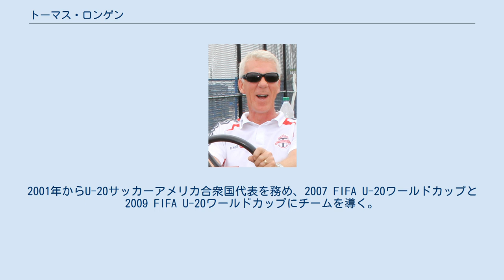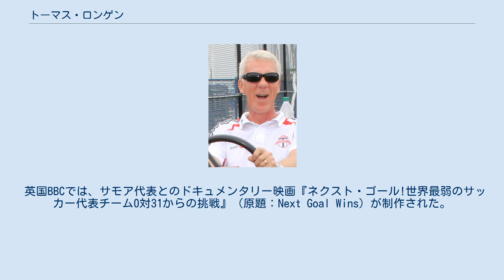トーマス・ロンゲン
トーマス・ロンゲン（1956年10月31日 - ）は、オランダの元サッカー選手、サッカー監督である。
以前はD.C. ユナイテッドのヘッドコーチ、メジャーリーグサッカーのクラブ・デポルティボ・チーヴァス・USAのスポーツディレクター、サッカーアメリカ領サモア代表の監督も務めた。
プロ選手として北米サッカーリーグ、メジャーリーグサッカー、アメリカンサッカーリーグ（ASL。1988年 - 1989年に存在したリーグ。）で活躍。
 1975年から1979年までアヤックス・アムステルダムのリザーブチームの一員として、守備的ミッドフィールダーやディフェンダーとして登録し、トップチームのメンバーとして出場することはなかった。
 1979年にアメリカに移住し、北米サッカーリーグのロサンゼルス・アズテックスに加入。
その後、いくつかのクラブに所属し、アメリカで選手生活を終える。
 1984年にポープ・ジョン・ポール2世高校の少年サッカーチームの監督アシスタントとしてスタートする。
2001年からU-20サッカーアメリカ合衆国代表を務め、2007 FIFA U-20ワールドカップと2009 FIFA U-20ワールドカップにチームを導く。
 2011年5月に解雇される。
 2011年、当時の公式戦で勝利を記録したことのないサッカーアメリカ領サモア代表の指揮を取り、同年11月22日に2014 FIFAワールドカップ・オセアニア予選においてトンガに、2-1で国際Aマッチ初勝利を収めた。
ロンゲン監督のもと、FIFAランキングは過去最高の173位を記録した。
 英国BBCでは、サモア代表とのドキュメンタリー映画『ネクスト・ゴール!世界最弱のサッカー代表チーム0対31からの挑戦』（原題：Next Goal Wins）が制作された。